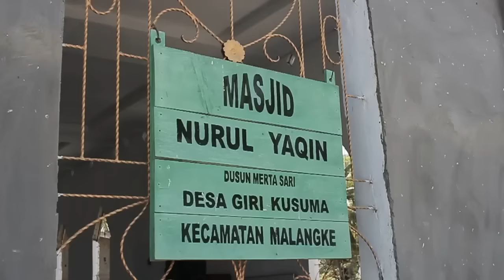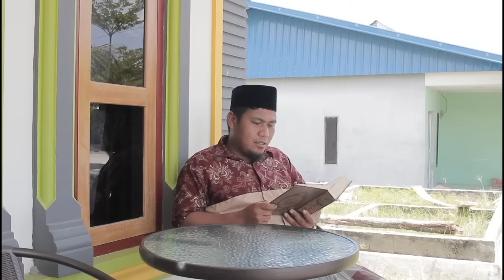Film Pendek Genggong Dan Gadis Impian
Alhamdulillah Penggarapan karya seni dari Pemuda Karang Taruna Laskar Pelangi Desa Giri Kusuma sudah selesai. mohon jangan di bully karena karya ini hanya di produksi dari anak Desa yang jauh dari kata kesempurnaan. tujuan dari pada film ini adalah mengajak pemuda setempat untuk melatih diri membiasakan diri untuk melakukan hal positif, nantinya dari sebuah karya yang dihasilkan akan menimbulkan kesan kepuasan tersendiri dalam diri bahwa kegiatan positif jauh lebih baik di lakukan dibanding harus melakukan hal2 yang menyimpang dari aturan agama dan aturan sosial.
PEMERAN :
1. SAHRUL GUNAWAN ( GENGGONG )
2. NIRMA
3. PRETY
4. INDAR
5. MALAYANI
6. INDAH
7. KARLINA
8. IDA KARLINA
9. RADIT
10. YOGI SAPUTRA
11. AAN LAVIGNE
12. ARJUN
13. DION
14. ALIAS CAMORA
15. AMMAR ARDIAYANSYAH
16. RISGA
18. PIRMAN
TIM PELAKSANA
1. MRKD
2. KARANG TARUNA LASKAR PELANGI
3. PEMERINTAH DESA GIRI KUSUMA
4. MASYRAKAT DESA GIRI KUSUMA
SKENARIO
PIRMAN
VIDEO GRAFER & EDITING
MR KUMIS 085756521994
TTD KETUA KARANG TARUNA LASKAR PELANGI
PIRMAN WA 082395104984